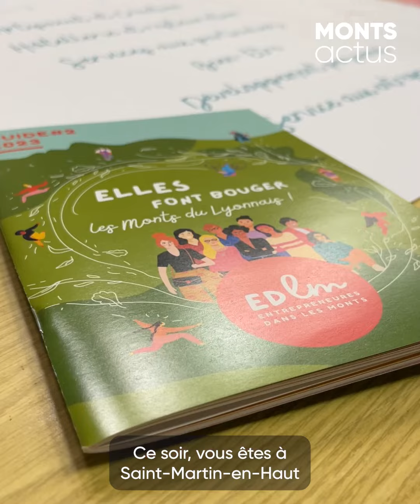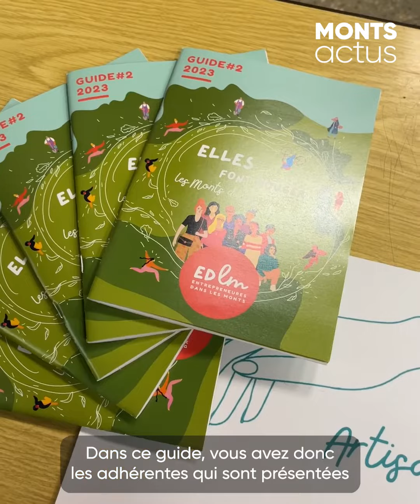🚀 SAINT-MARTIN-EN-HAUT - Les femmes entrepreneurs du territoire présentent leur guide pratique.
🚀 ENTREPRENARIAT FÉMININ - Le réseau de femmes entrepreneurs des Monts du Lyonnais lance son nouveau guide pratique.

Ce nouveau guide répertorie les 70 adhérentes du réseau "Entrepreneures dans les Monts", en fonction leurs activités professionnelles : hôtellerie et restauration, service à la personne et aux entreprises, bien-être et développement personnel, artisanat et création.

Pour l'occasion, le réseau EDML a organisé une soirée de lancement du guide, en présence de ses adhérentes et de ses partenaires.

Toutes les informations sont à découvrir dans votre vidéo. Bon visionnage !